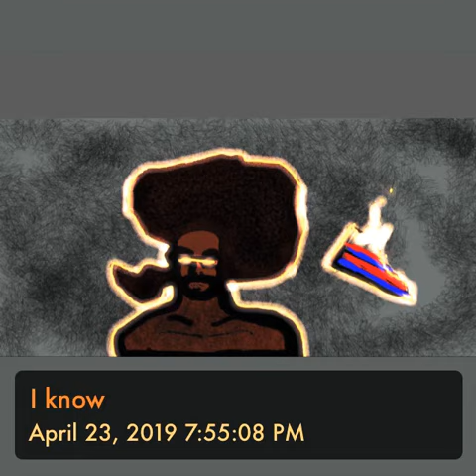I know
Hope you guys like this , I feel it’s needed